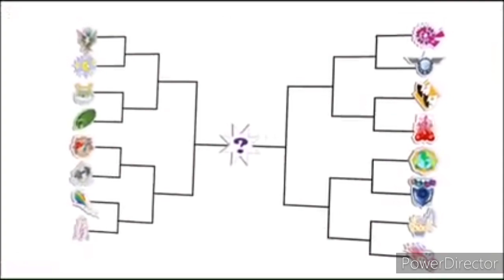MLP:Equestria Friends: O feitiço te levor T1:Ep15《Gacha club》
🌟ʀɪᴄʜᴀʀᴅ ᴜɴɪᴠᴇʀsᴏ🌟

🎥Tipo de vídeo🎥

🌈My little ponyEquestria Girls(✔   )

🎞️Mini filme(   )

😂Comédia(   )

❓Tutorial(   )

🧛🏻‍♂️Terror(   )

😎Vlog(   )